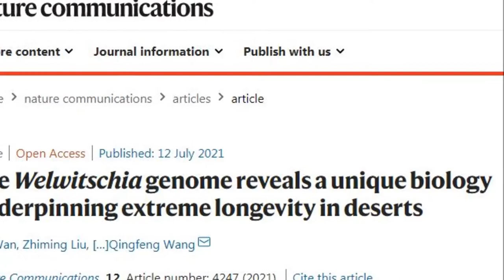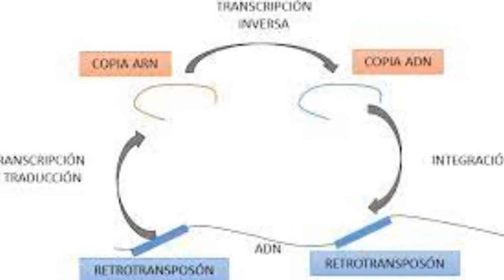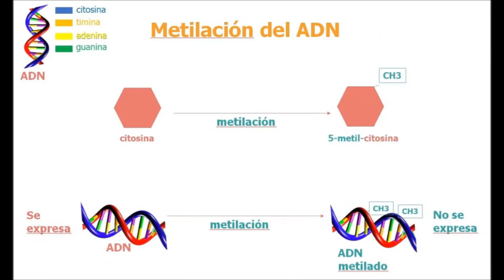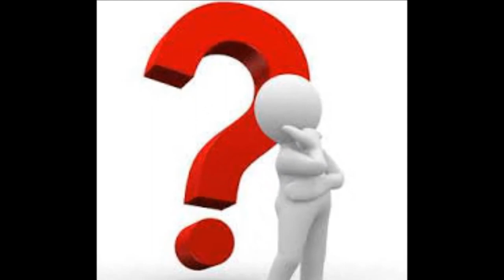La planta inmortal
The Welwitschia genome reveals a unique biology underpinning extreme longevity in deserts